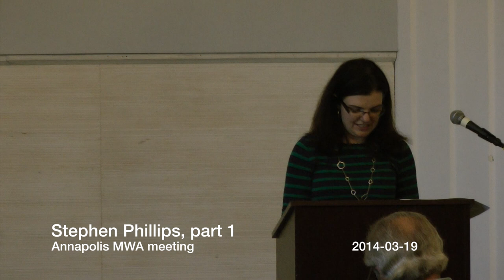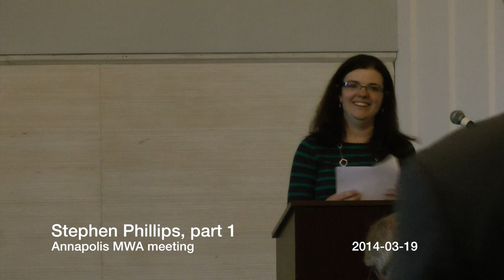Stephen Phillips, MWA talk, part1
This is part 1 of a talk by Stephen Phillips, an award-winning author of both fiction books and non-fiction articles on the military.

He shares the story of his ongoing journey as a writer, and talk about his publishing paths -- both as a commercially published author and your self-published experience.

About the author: Stephen Phillips graduated from the USNA in 1992 and served in the U.S. Navy as a Special Operations Officer and Explosive Ordnance Disposal (EOD) Technician. His debut novel, Proximity, is praised for its exciting an authentic view of life in a military bomb squad. Proximity garnered a Gold Medal from the Military Writers Society of America. The Naval Institute Press published Stephen's second novel, The Recipient's Son. Set at the U.S. Naval Academy in the 1990s, it is the story of a young man's struggle to come to terms with his legacy as the son of a war hero and with doubts about his own courage.

For more information on the author, see stephen-phillips.blogspot.com.

video and editing by me. Sorry about the video quality. The room was not well-lit.